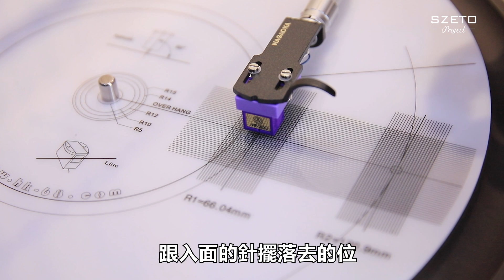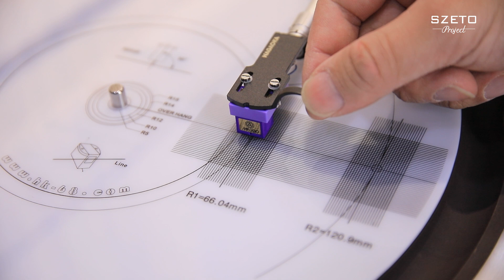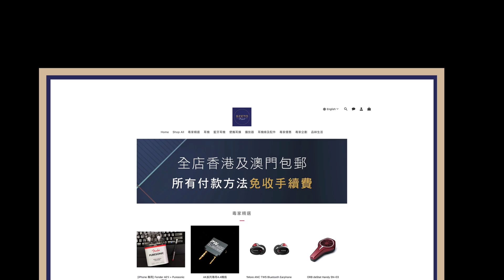[毒海兩聲道] 試吓自己換唱頭 Nagaoka唱頭系列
自己Set黑膠唱頭最驚就係調教唱針位置，兩粒螺絲嘅鬆緊又要一致，又要check外圈同內圈，早前幫朋友整唱盤為咗方便，就買咗呢隻日本造連唱殼嘅唱頭($1xxx)，已經上好螺絲set好位置，我煩少好多，幫人都冇咁易失手😛
今集除咗介紹Nagaoka 連唱殼MM唱頭系列之外，仲講吓點樣用最簡單嘅方法set唱重，想試吓自己換唱頭嘅朋友敬請留意，6款唱頭入面個人推薦110h及200h：